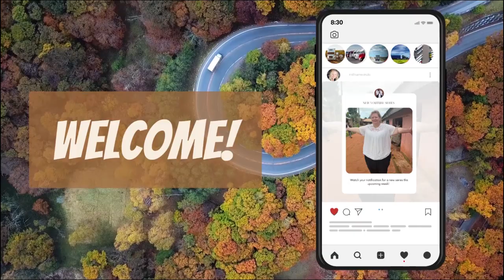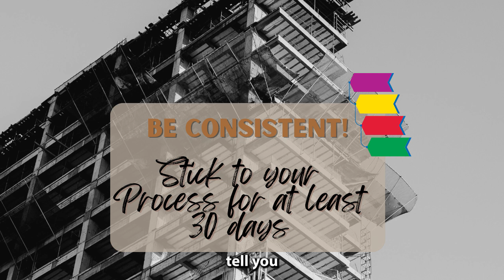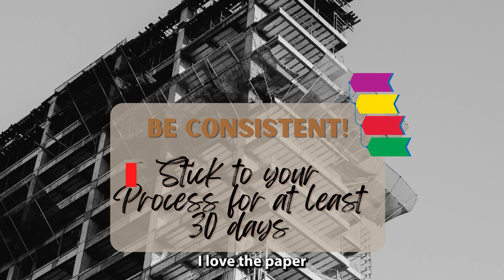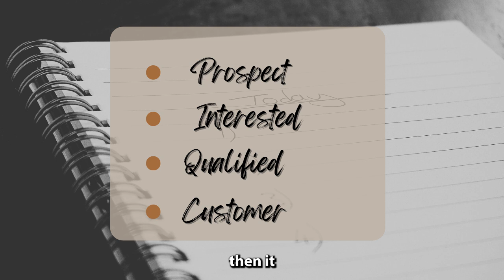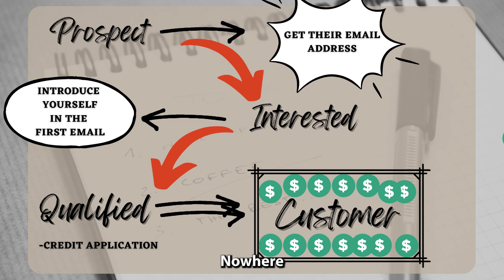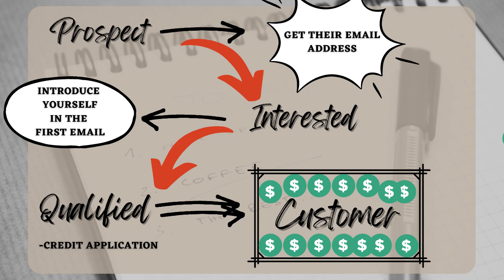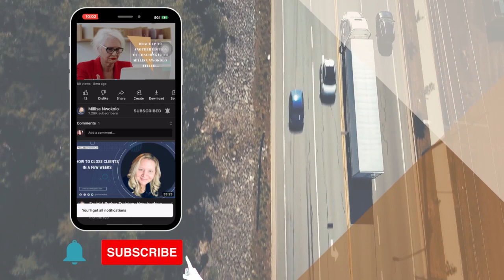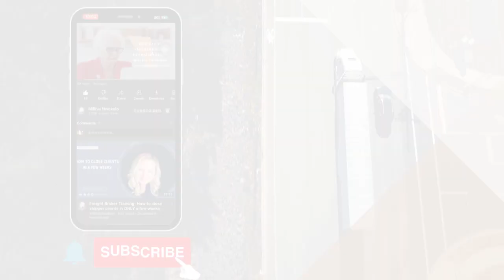Suck at Sales? This is what Builds a MILLIONAIRE as a Freight Broker!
As a fulltime Mom and Freight Broker, I have chosen a path to no longer offer consulting services. You can see what I am up to on my LinkedIn Page

Timestamps:

00:00 Introduction
00:14 Know Your Process
00:41 Stick to your Process
02:35 Track your Progress
03:20 Understand the Process
06:20 Remain Organized
08:24 Do Proper Follow-up
08:44 Conclusion